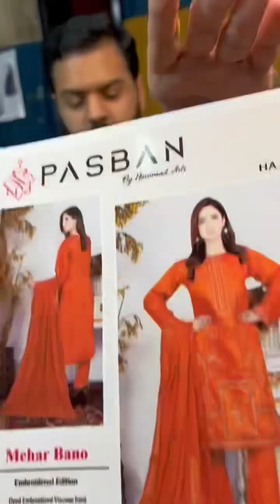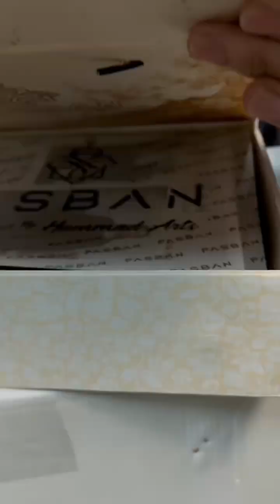|MEHAR BANO|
|PASBAN BY HAMMAD ARTS|
Dyed Viscose Fabric With Chiffon Embroidered Shawl.